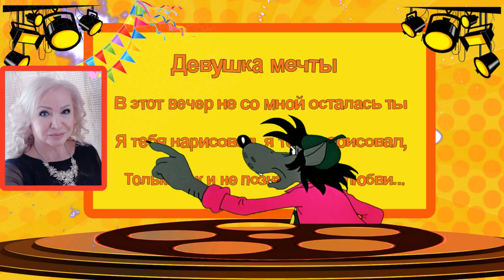Самое прикольное поздравление. С днем рождения.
Спасибо всем, кто смотрит мои работы, всем, кто подписался на мой канал, я очень вам благодарна и особенно спасибо тем, кто смотрит мои все видео до конца. Для меня это важно. Кто хочет заказать поздравление, обращайтесь на мою эл.почту. Также буду рада новым друзьям.
МОЯ электронная почта, обращайтесь!!!
Что такое видео фильм из ваших видео снимков, фото, картин, поделок и реклам?

Если в двух словах, слайд шоу - это фильм из фотографий и видео снимков.  и музыкальной композиции с разными переходами. Но, так слайд шоу можно было охарактеризовать раньше, когда только их начали делать в онлайн редакторах или в стандартной программе Windows Movie Maker, которая ужасно тормозила и вылетала. В таких слайд шоу фотографии сменялись переходами, хорошо если это один переход растворение, но их было много в одном ролике и все разные, каша одним словом. А хуже всего, это черный фон на заднем плане или черные рамки. Бррр. Ну конечно же и я делала такие шедевры, восторгу моему тогда не было предела.​

На сегодняшний день есть много профессиональных программ для создания слайд шоу и их возможности я изучаю до сих пор. И сейчас, я могу сказать, что такое слайд шоу из фотографий.
Слайд шоу из фотографий - это фильм состоящий из специально отобранных вами фотографиями, музыкальной композиции, подобранной соответствующей тематике вашего ролика, с несколькими переходами, с титрами и конечно же с красивым оформлением, которое так же подбирается индивидуально под тематику вашего слайд шоу. Так же, в слайд шоу можно добавлять видео из вашего семейного архива.

Я освоила очень хорошие программы по созданию слайд шоу из фотографий и теперь могу предложить вам свои услуги по созданию профессионального, оригинального слайд шоу из фотографий и видео снимков.
Видео фильм до 50 минут.

Доверьте мне свой семейный фото-видео архив и я сделаю для вас эксклюзивное слайд шоу.

Слайд-шоу из фотографий может быть на разную тематику и отражать разные события вашей жизни. Наиболее популярными темами для слайд-шоу являются следующие:

Свадебное слайд-шоу. На Юбилей свадьбы.​

Семейные праздники День Рождения, Юбилеи, Годовщина. (самая востребованная тематика в моей практике)

Слайд шоу детское в виде сказки, мультика.

Love Story истории любви.

Корпоративные праздники Слайд-шоу о различных мероприятиях (выпускной, вечеринка, последний звонок и т. д. )

Слайд-шоу о вашем отпуске, путешествие.

Слайд-шоу для рекламы.

Заказать слайд шоу очень просто.

 Не стесняемся, пишем, спрашиваем, заказываем и радуем своих родных и близких.